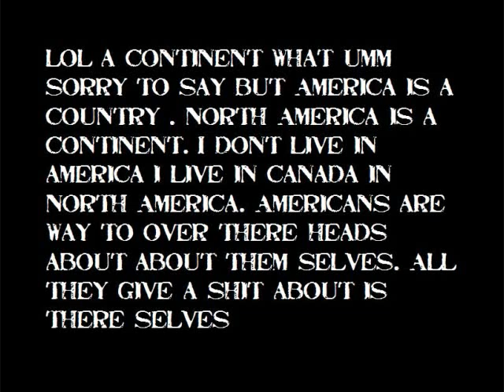"Canada" is in North America/Morocco 😱😱... Don't be incompetent